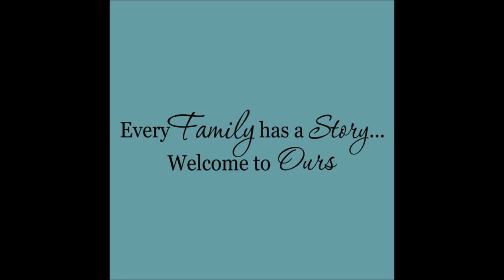Feeling Motivated (Day 115)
Had a great Monday and we are feeling motivated.

Meredith Instagram: merebarre
Jonathan Intsagram:jbizzle300
Meredith Snapchat : merebarre
Jonathan Snapchat: jbar300